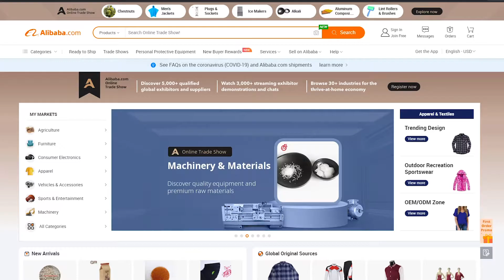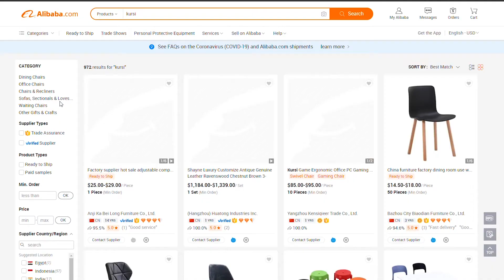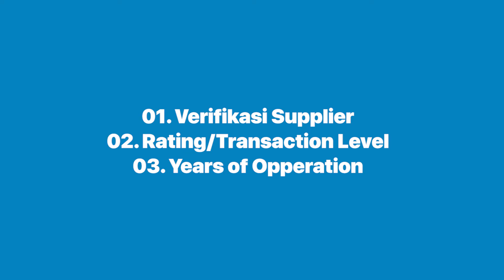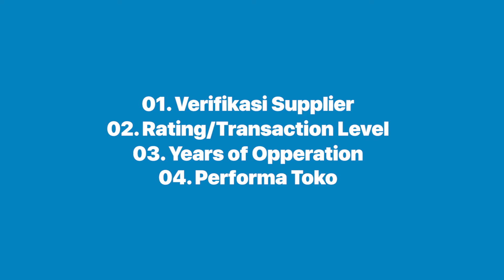Tips Mencari Supplier Trusted Alibaba China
Dalam video kali ini mintips akan menjelaskan cara untuk kamu memanfaatkan fitur filter apa saja yang ada di alibaba, dengan memanfaatkan fitur tersebut kamu akan mendapatkan supplier terbaik untuk barang kamu.